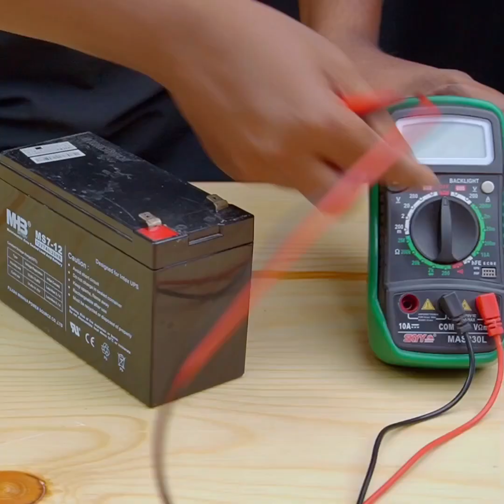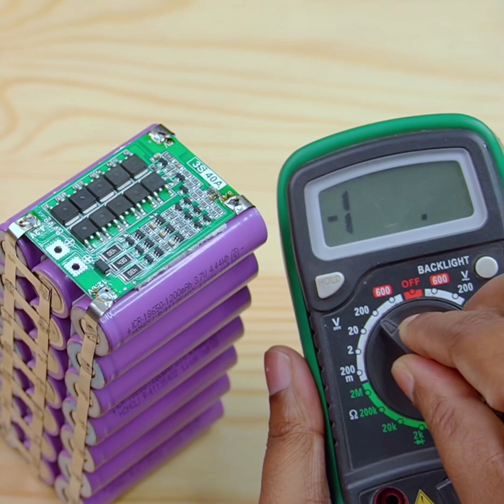Making a double battery